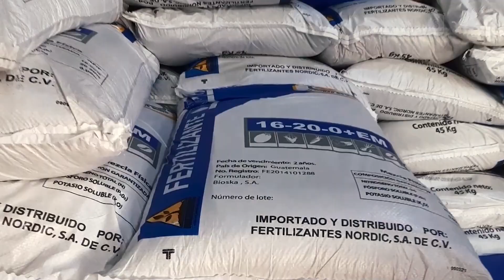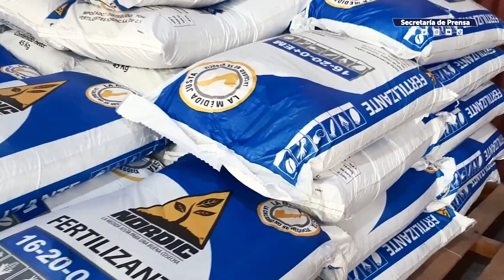Gobierno beneficia a 600 mil familias con paquetes agrícolas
CosechaHistórica | El Gobierno del Presidente Nayib Bukele está fortaleciendo la producción nacional y la economía de los salvadoreños, a través de la entrega de paquetes agrícolas con nuevos productos, mejorando la cosecha y garantizando el abastecimiento de alimentos.